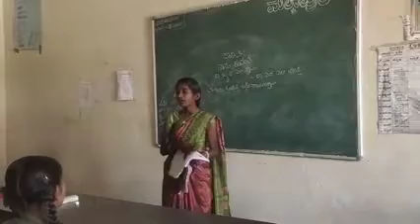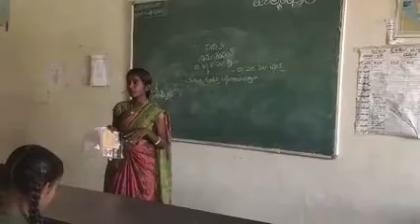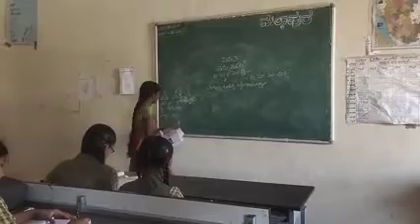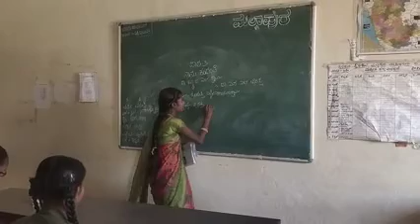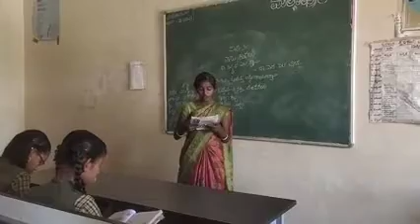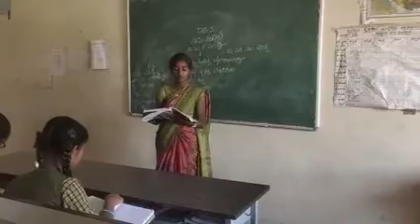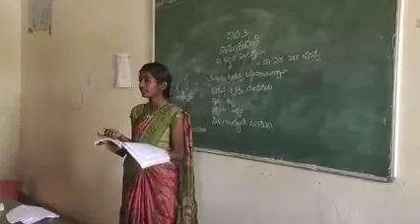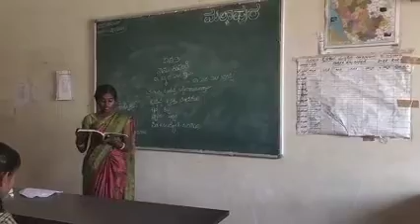ನಾನು ಕಂಡಂತೆ ಬಿ ಜಿ ಎಲ್ ಸ್ವಾಮಿ - ಎಸ್ ಎಲ್ ಭೈರಪ್ಪ. ೯ನೇ ತರಗತಿ.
ದಿನಾಂಕ ೨೪/೦೨/೨೦೨೩ ರಂದು ಸರಕಾರಿ ಪ್ರೌಢಶಾಲೆ ಮಲ್ಕಾಪುರ ತಾ// ಸಿಂಧನೂರು ಶಾಲೆಯ ೯ನೇ ತರಗತಿ ವಿದ್ಯಾರ್ಥಿನಿಯಾದ ಸಿಂಧು, ನಾನು ಕಂಡಂತೆ ಬಿಜಿಎಲ್ ಸ್ವಾಮಿ ಪಾಠವನ್ನು ಮಾಡಿರುವುದಕ್ಕೆ ನಮ್ಮ ಶಾಲೆಯ ಪರವಾಗಿ ಹೃತ್ಪೂರ್ವಕ ಅಭಿನಂದನೆಗಳು.